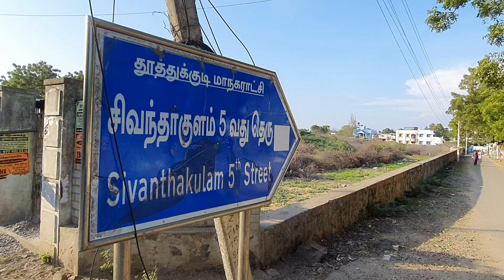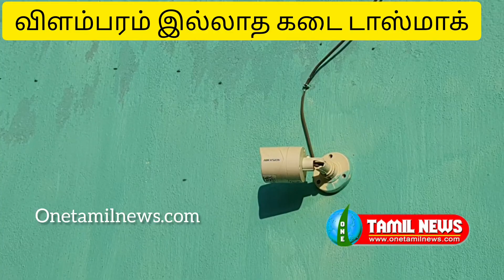விளம்பரம் இல்லாத டாஸ்மாக் கடையில் போதை ஆசாமிகள் தெருவில் வருவோரை அடித்து பணம் கேட்டு பிடுங்கி சென்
விளம்பரம் இல்லாத டாஸ்மாக் கடையில் போதை ஆசாமிகள் தெருவில் வருவோரை அடித்து பணம் கேட்டு பிடுங்கி சென்ற அவலம். thoothukudi thamilanda sunnewslive cinemanews sterliteprotest onetamil breakingnewstamil admknews collector sp thoothukudi